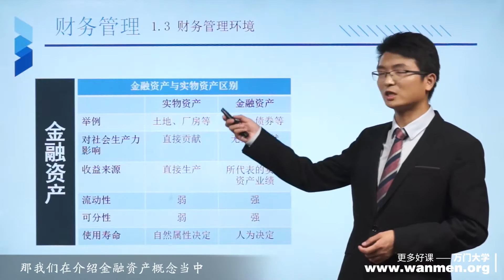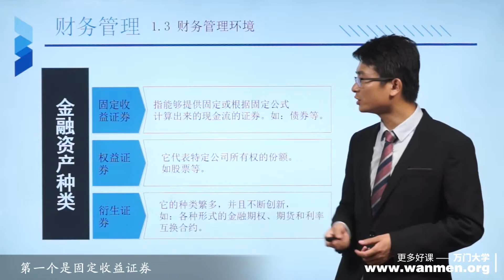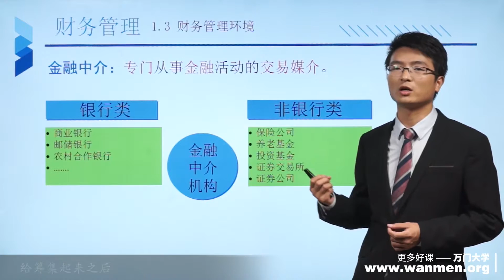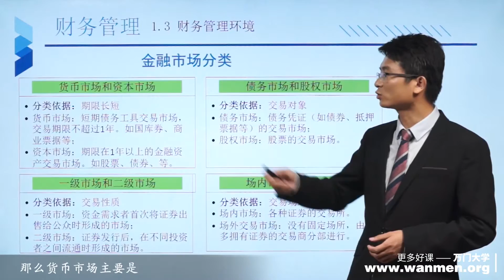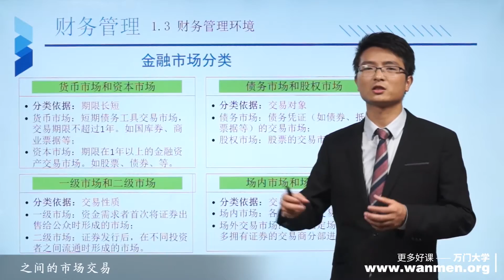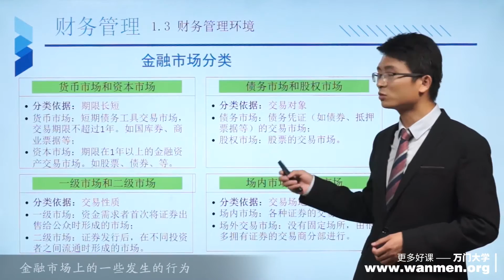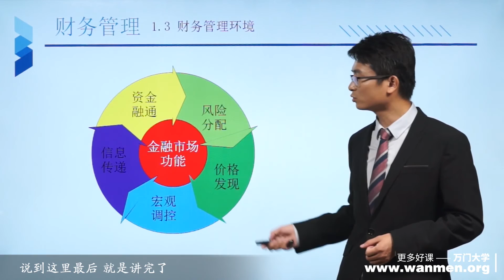1 3财务管理的环境